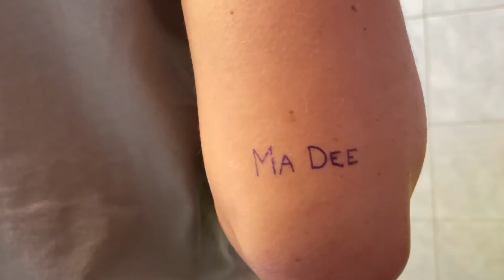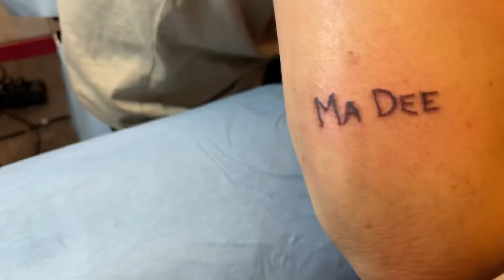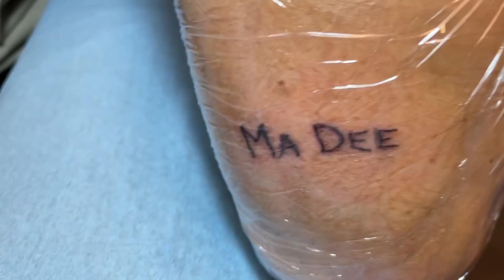CHARLOTTE ME FAIT UN TATOUAGE !!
Charlotte est stagiaire de Jack Sparrow pour cette vidéo! Ma Dee à vie! 😂

SNAP: 👻 sarahlezito 👻